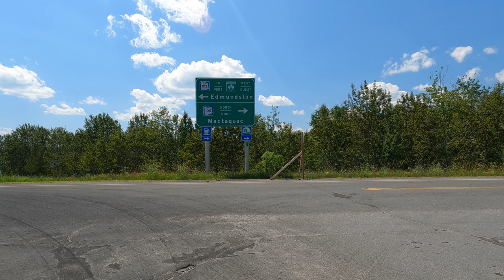Scenic Summer Drive in Fredericton | 4K | New Brunswick, Canada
Beginning at Royals Field in Marysville (Fredericton), passing through Devon and St Mary's First Nation cannabis retailers, Nashwaaksis, and Douglas neighbourhoods before crossing the Mactaquac Dam.  Then continuing past Kingsclear First Nation and Island View to Downtown Fredericton.

Video Chapters:

0:00 Royal's Field, Saunders Baseball Field (Baseball Hill, Marysville). Marysville Walking Tour
2:23  Nashwaak Trail Rest Area, The Landing Fredericton, Cafe and Bicycle Shop (originally Gibson's General Store, 7 Mill Street, built in 1863).
5:29  Murray Avenue.
6:18  Irvine Street.
7:55  Ashfield Street.
10:09  Neil Street, Neil's Farm Holsteins... Currently being converted to a Brewery or Cider house?
10:45  Devon Middle School.
11:54  St. Mary's Supermarket, St. Mary's Gas Bar.
12:25  St. Mary's Cannabis Retailers.
16:38  Main Street, Fredericton.
19:08  York County Cider, Victoria's Antiques.
19:40  Stone Bridge, Sunset Drive.
21:38  York Care Centre, York Developments Inc.
22:14  Fredericton Gun Shop.
24:26  Douglas Animal Hospital.
26:50 Currie Mountain Trailhead, Full Video
30:33  Douglas Country Market, Douglas Auto Sales.
31:21  Jimmy's Gas Bar.
31:54  Able Automotive Service, Royal Canadian Mounted Police, Keswick Compounding Pharmacy.
32:19  James C. Yerxa Nature Preserve.
32:54  Potato Lane Vegetables, Fruit and Vegetable Store.
35:08  River Valley U-Pick, Apple Picking.
36:56  Mactaquac Dam Entrance, Power House Lane.
37:44  Crossing the Mactaquac Dam, Hydroelectric Power Plant.
41:41  Riverside Resort & Conference Centre, Kingsclear First Nation.
45:43  Everett Family Farm (Apple Picking).
The Bucket Club, Island View.
49:03 Silverwood Inn & Suites.
50:29  Fredericton Bucket Club (Water park), Hartt Island RV Resort.
50:57  Unmaintained Road, Island View.
58:10  Hanwell Road.
58:44  Winner's Lounge.
1:00:57  Hermitage Catholic Cemetery.
1:01:33  Diplomat Restaurant, Delta Hotels by Marriott Fredericton, The Dip Pool Bar & Grill.
1:02:08  Wilmot Park and Splash Pad, New Brunswick Highland Games.
1:02:35  Victoria Health Centre, Fredericton Community Kitchens.
1:03:07  Endeavours & ThinkPlay, Art Supplies and Toy Shop.
1:04:08  King's Place Mall, Shopping Centre and Offices.
1:04:37  St. Dunstan's Catholic Church, Fredericton Boyce Farmer's Market, Science East.
1:05:13  Christ Church Cathedral.
1:05:29  New Brunswick Provincial Cenotaph.
1:05:47  Legislative Assembly of New Brunswick.
1:06:09  Fredericton Playhouse, Preforming Arts Theater, Crowne Plaza Fredericton (The Lord Beaverbrook Hotel), The Joyce Pub.

Please comment if I should add or edit any of the chapters!

Equipment used: GoPro HERO9 Black, GoPro Media Mod, Roland CS-10EM Binaural Microphones.